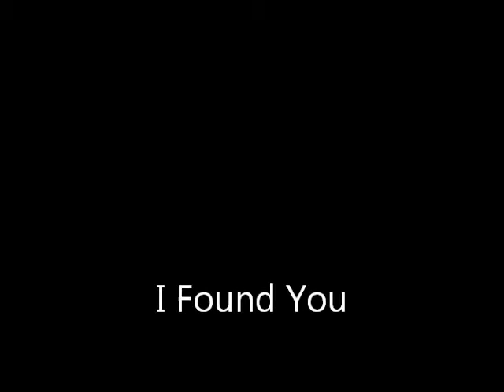I Found You- The wanted (Paola Barrientos)